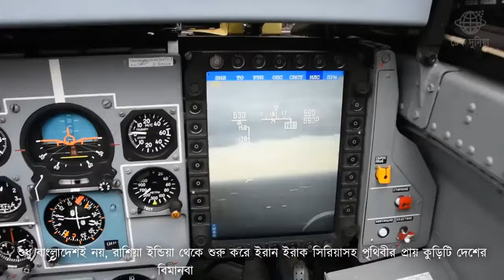রাশিয়ার সুপারসনিক যুদ্ধ বিমান। আমেরিকার বাপ এই যুদ্ধ বিমান।আমেরিকা কেন রাশিয়াকে এত ভয় পায়।টেক দুনিয়া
রাশিয়ার তৈরি সুপারসনিক যুদ্ধ বিমান Mig 20 falcon যে বিমান আজ পযন্ত সবচেয়ে বেশি ব্যবহার করা হয়েছে। আমেরিকা এই যুদ্ধ বিমানকে খুব বেশি ভয় পায়। রাশিয়ার সুপারসনিক যুদ্ধ বিমান। আমেরিকার বাপ এই যুদ্ধ বিমান। আমেরিকা কেন রাশিয়াকে এত ভয় পায়।টেক দুনিয়া।
রাশিয়ার সামরিক শক্তি।  রাশিয়া সামরিক দিক থেকে আমেরিকার থেকে কতটা এগিয়ে আছে তা এই ভিডিও দেখলেই আপনি বুঝতে পারবে।